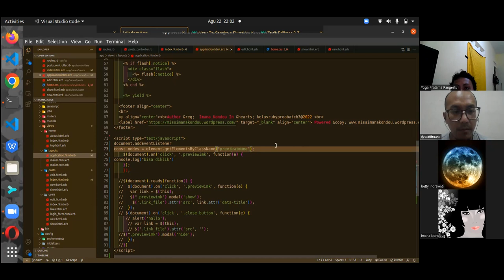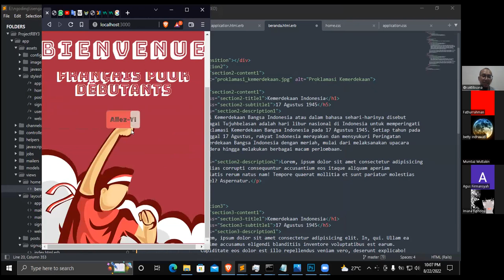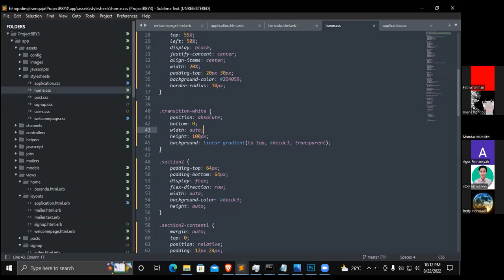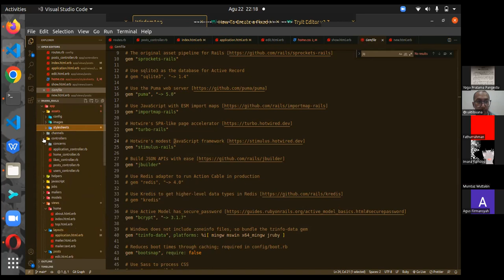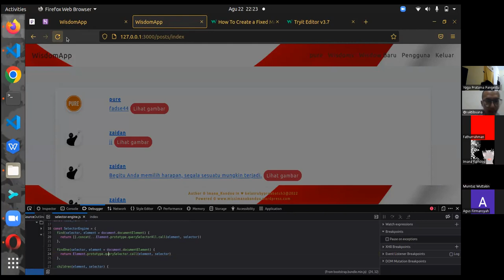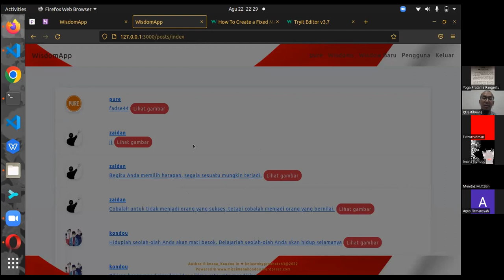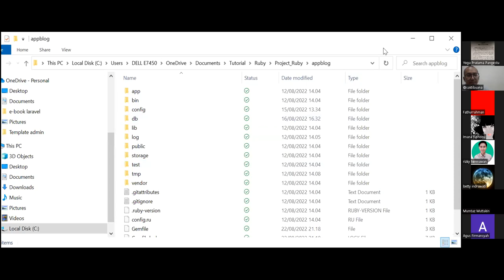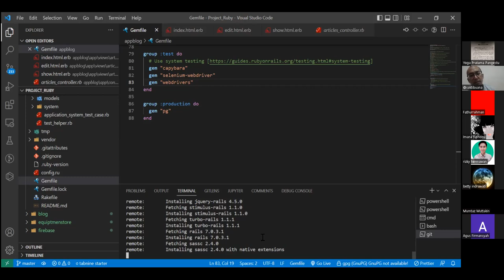Day 23 of 24, Part 2/3